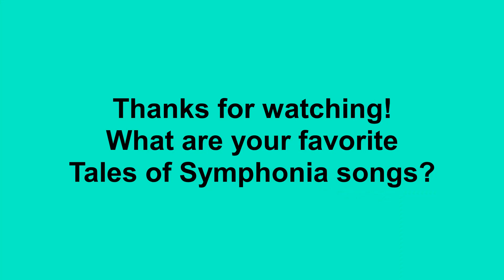Top 10 Tales of Symphonia Songs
In this video, I share with all of you my favorite Tales of Symphonia songs. Tell me what are your favorite songs from this game.